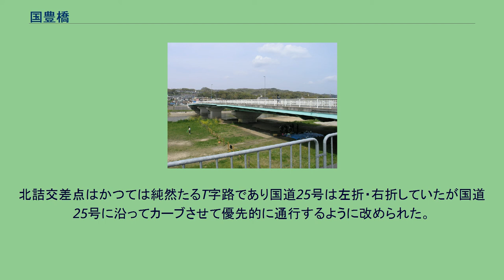国豊橋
国豊橋（くにとよばし）は、大阪府柏原市の大和川に架かる国道25号線（国道165号線重複）の橋。
すぐ西（下流）側に近鉄大阪線の大和川橋梁が架かっている。
国豊橋（南岸下流側より） 柏原市の高井田地区と国分地区を結ぶ交通上重要な橋である。
竜田越奈良街道（北ルート）と長尾街道が交わる地点にあたり、昔も今も交通の要衝である。
江戸時代には渡し船で両岸を結んでいたが、当時の国分村の住民が幕府へ架橋を願い出て許可自体はされるものの、資金不足で架橋されることはなかった。
明治時代にはいると架橋の機運は一気に高まり、河内国の東高野街道沿線一帯から資金調達を行い、1870年（明治3年）に最初の橋が架けられた。
最初の橋は木橋であり、維持をするのに苦労したと伝えられている。
当初は「国分橋」と呼ばれ、国分と高井田の間に架かることから「くにたか（国高）」→転じて「国豊（くにたか）橋」と改めたが、いつしか「くにとよ」橋と呼ばれるようになった。
1932年（昭和7年）にコンクリート製の永久橋に架け替えられ、自動車交通の発展に耐えうるものとなった。
しかし、自動車交通の発展に伴い、2車線ぎりぎりの幅員では両岸の交差点の右折車に起因する渋滞は避けがたく、歩道も幅員1.5mと狭いため容量は限界に達し、かつ老朽化も進んだため、上流（東）側に新しい橋が架けられた。
現在の橋は1999年11月に竣工。
3車線分（片側1車線＋両岸の交差点の右折レーン分）の自動車道路と両側各3.5m幅の歩行者・自転車道となった。
北詰交差点はかつては純然たるT字路であり国道25号は左折・右折していたが国道25号に沿ってカーブさせて優先的に通行するように改められた。
北岸（右岸）：柏原市大字高井田 南岸（左岸）：柏原市国分本町1丁目